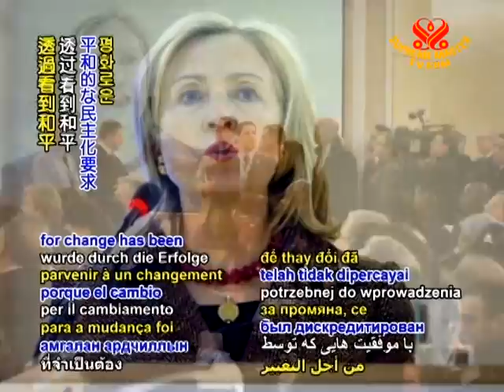Hillary Clinton speaks of ways to achieve government reform